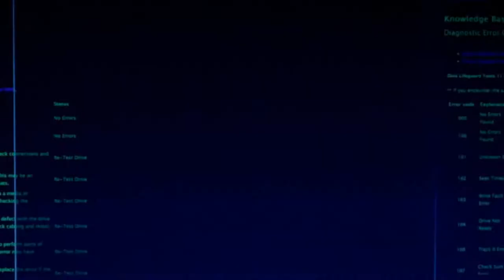DUMMM QUESTIONS SOME ANGEL INVESTORS ASKED ME.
This piece of vlog I created was to educate you Startups entrepreneurs about the reality on the ground when you deal with different investors. First, not all investors are the same, some do their research about the market, the company and understand the African Ecosystem. But I came across some very interesting investors in the last 5 years that asked me some dummmmm questions. I wanted to share with you some of it. Do not always believe all investors hold the truth and you do not, show confidence and believe in yourself. Always filter every information you receive from anyone.